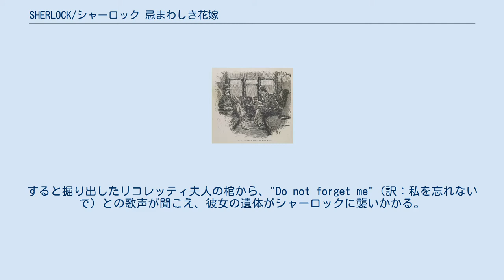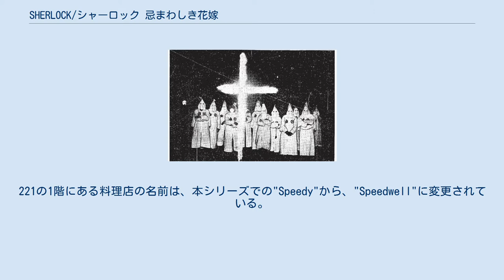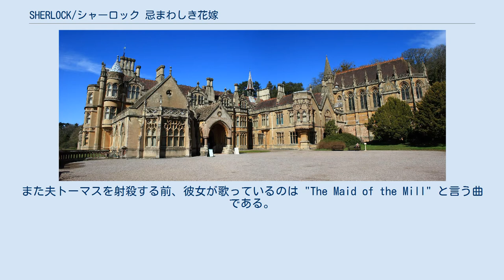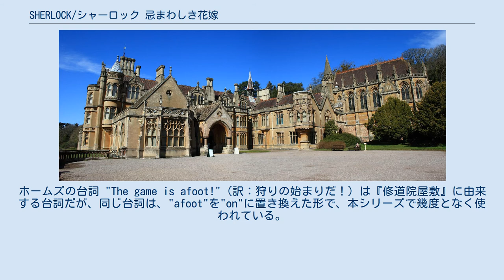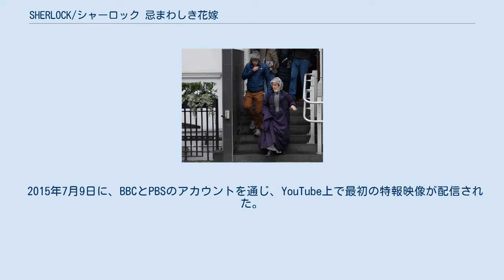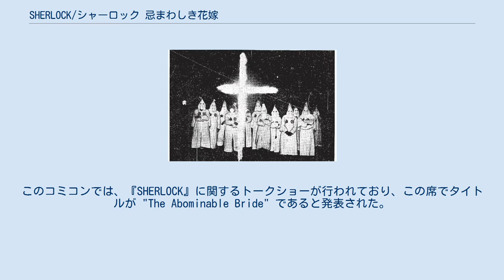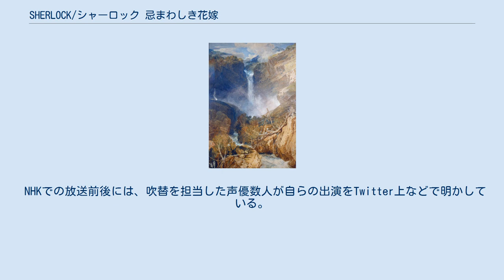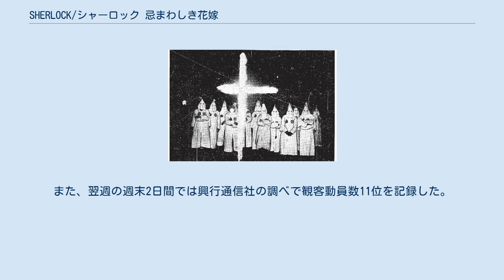SHERLOCK/シャーロック 忌まわしき花嫁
シャーロック・ホームズシリーズを題材とした映画作品
『SHERLOCK/シャーロック 忌まわしき花嫁』（シャーロック いまわしきはなよめ、英: Sherlock:The Abominable Bride）は、BBC制作のドラマ『SHERLOCK』の特別編である。
2016年1月1日に、イギリス・アメリカでテレビ放映され、その後20分の特別映像を加えて劇場限定公開されている。
日本では2016年2月19日に劇場公開された。
 設定をドラマ版での現代からヴィクトリア時代の1895年に移し、語られざる事件の1つ「リコレッティ夫人の幽霊の謎」について、ホームズが謎を解く展開となっている。
 冒頭部分で、これまでの『SHERLOCK』のエピソードが振り返られる。
シーズン3最終話『最後の誓い』でのクリフハンガーが流れた後、ヴィクトリア朝の英国へリンクする。
 ジョン・ワトスンは、第二次アフガン戦争に軍医として従軍するものの、肩を負傷して帰国する。
傷心のままロンドンに至り、これからの生活を考えあぐねていると、かつてバーツで同僚だったスタンフォードに出会う。
彼の紹介でシャーロック・ホームズに出会い、2人はベーカー街221Bで共同生活を始めることになる。
 時代は遡って1895年のクリスマスへと移る。
ワトスンの口からこれまでホームズの活躍を多数記録してきた旨が語られるが、「ホームズを肉体的・精神的に最も追い詰めた事件」として、「忌まわしき花嫁」の話が始まる。
 ベーカー街221Bにホームズとワトスンが帰ってくると、喪服を着て変装したワトスンの妻・メアリーがいた。
メアリーは事件の調査のため留守がちな夫に対して文句を言い、2人は口論になる。
そこへレストレード警部が訪れ、エミリア・リコレッティ夫人の奇怪な話を始める。
 ホームズはリコレッティ夫人の遺体を調べに行くため、ワトスンを連れてモルグへ向かう。
一方のメアリーは、「M」から電報で呼び出され、ベーカー街を出て行く。
モルグに着いたホームズとワトスン、レストレードの3人だったが、検死官のフーパーが遺体は確かにリコレッティ夫人だと所見を述べると、ホームズは興味を失ってモルグを出て行く。
帰り際にワトスンは、フーパーが実は女であることを見抜いて立ち去る。
後日、同様の事件が5件も発生したとレストレードがベーカー街へ訴えに来るが、ホームズは模倣犯だろうと推理して興味を示さない。
 数日後のワトスン邸では、メアリーが不在な上、メイドの出来が悪いせいで、ワトスンに朝食が出されない。
同じ日、ホームズとワトスンはディオゲネス・クラブを訪れる。
そこで2人はマイクロフトに、「強大でこちらが屈しなければならない敵」との対決と、レディ・カーマイケルの件を依頼される。
ホームズとワトスンは221Bに帰り、レディ・カーマイケルの依頼を聞く。
彼女の夫サー・ユースタスに死を意味する5粒のオレンジの種が届き、花嫁姿の女性が彼へ殺害予告をしたと言う。
その夜、カーマイケル邸に来たホームズとワトスンは張り込みをしている。
2人は花嫁姿の女性を見つけるが、彼女はすぐに姿を消し、同時にガラスの割れる音がする。
ホームズは窓を割って邸内へ急ぐが、サー・ユースタスは刺されて亡くなっていた上、ワトスンは花嫁を取り逃がしてしまう。
 翌日、実況見分に来たレストレードから、サー・ユースタスを刺した短剣に名札が付いていたことを知らされる。
ホームズが確認した時には無かったはずの名札には、"MISS ME?"と書かれていた。
ホームズがベーカー街の自室で「マインドパレス」に籠もっていると、モリアーティが現れ、本シリーズ『ライヘンバッハ・ヒーロー』と同様に銃で後頭部を吹き飛ばす。
しかしそれでも喋っているモリアーティに、ホームズはリコレッティ夫人事件との類似点を見出して動揺し、同時に彼の周囲が地震のように揺れ出す。
 場面は本シリーズ『最後の誓い』での飛行機の着陸シーンへ戻り、着陸した飛行機にジョンとメアリー、マイクロフトが乗り込んで来る。
1895年に起きたリコレッティ夫人の未解決事件について話し出すシャーロックに、マイクロフトは薬物摂取量のリストを作ったか尋ねる。
シャーロックはリストを差し出し、思考整理のために薬物摂取してい...